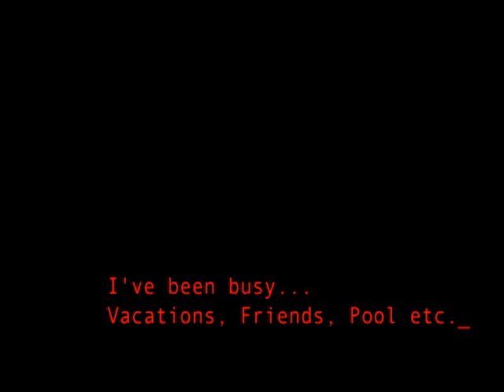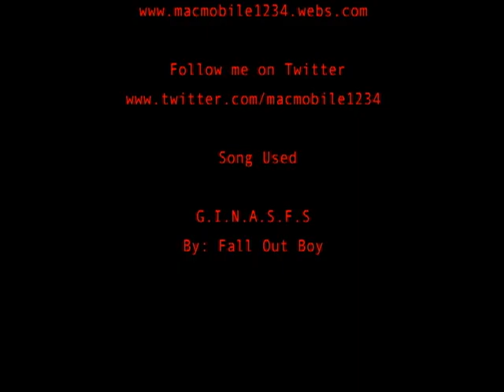New Plan To Upload Videos!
I Have decide to upload at least one new video a week!

Song used
G.I.N.A.S.F.S
By Fall Out Boy